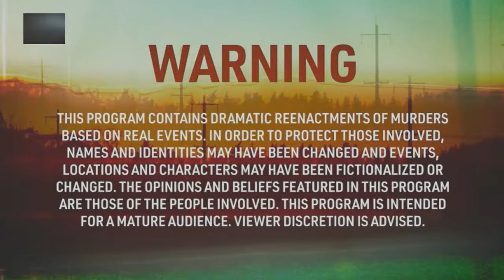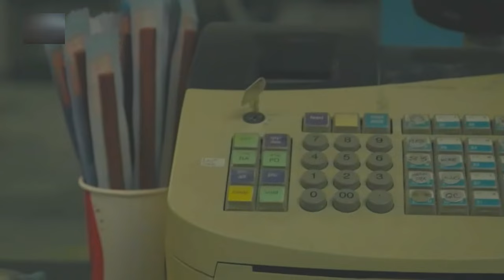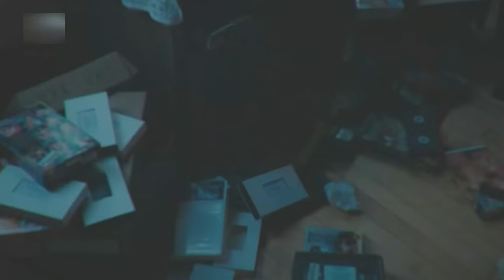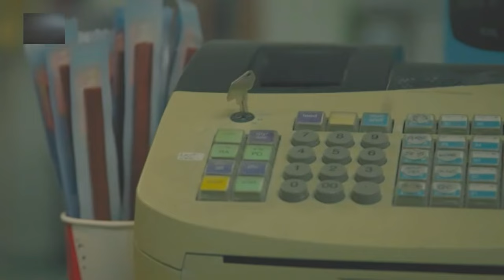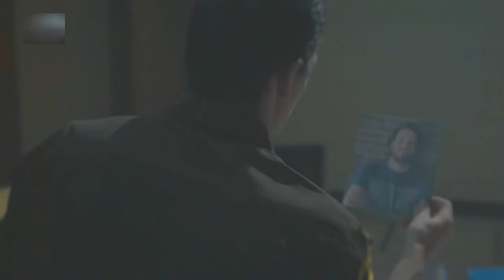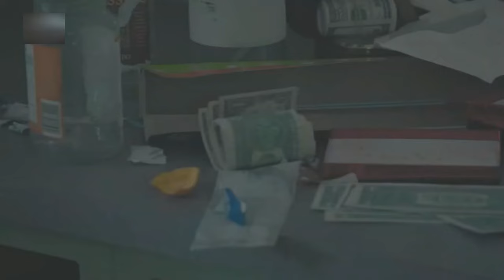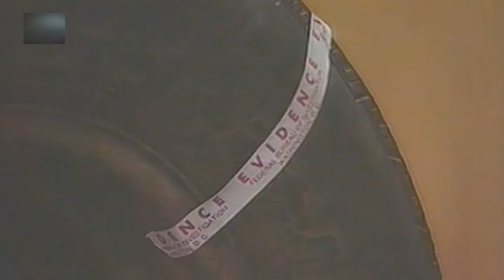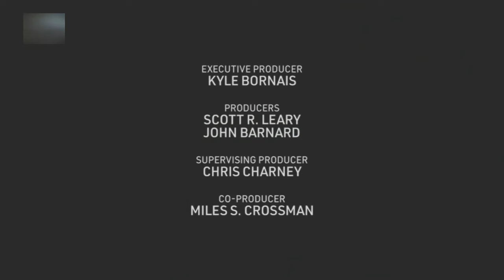Vražedné město (S1E1)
Athens, Wisconsin.

Na okraji ospalého městečka Athens ve státě Washington se Kenneth Kunz vracel na svou farmu, kde však našel čtyři členy své rodiny zavražděné a jeden zmizel. Úřady zahájí vyčerpávající pátrání po jeho zmizelé matce